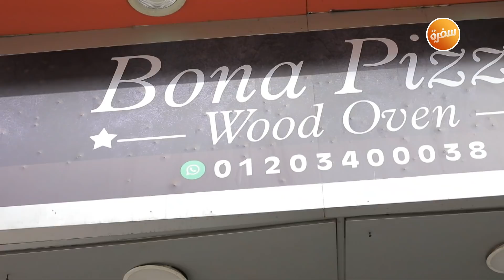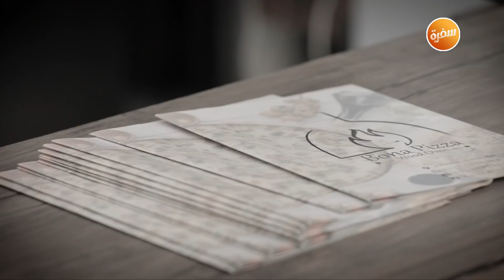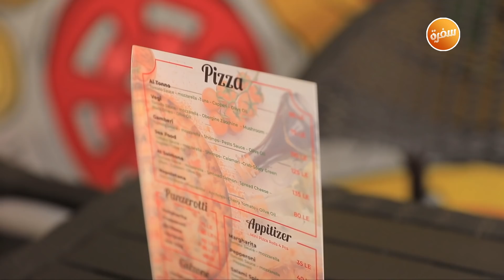مطعم Bona Pizza | الأكيل (حلقة كاملة)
مطعم Bona Pizza     مع مراد مكرم في الأكيل | 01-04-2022